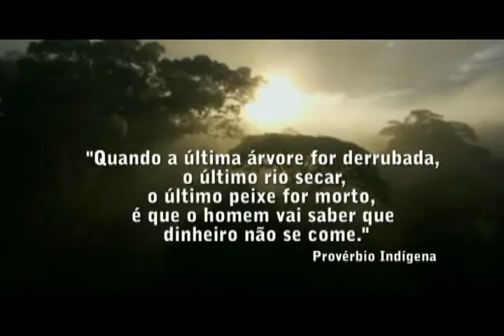AMAZÔNIA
Vídeo para trabalho de ecologia